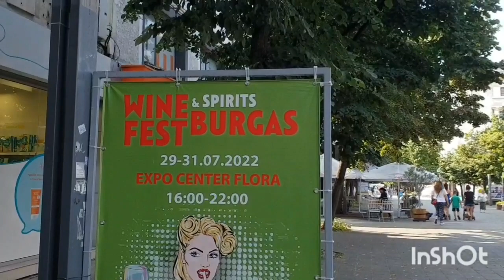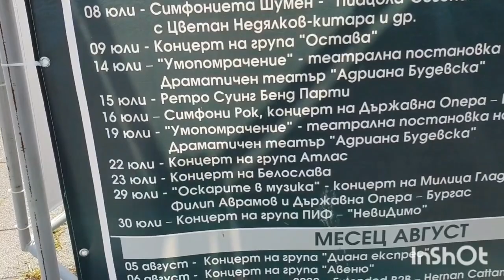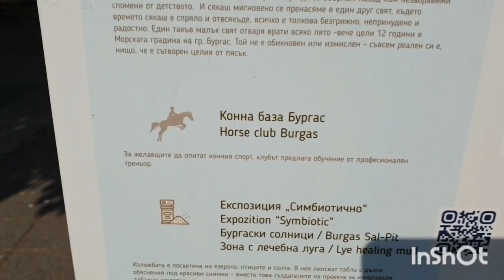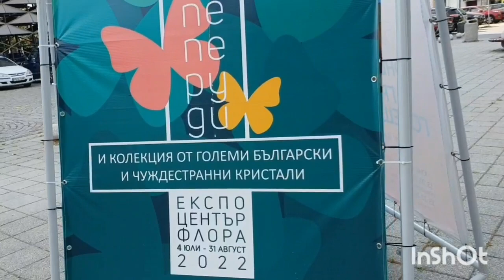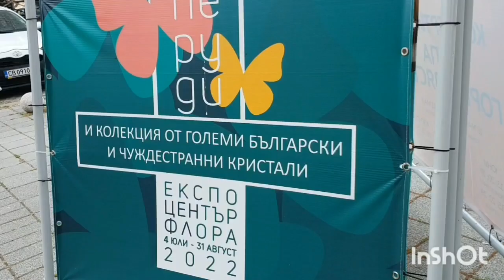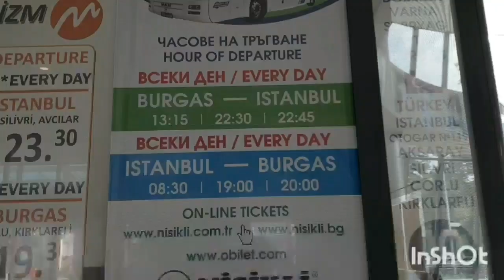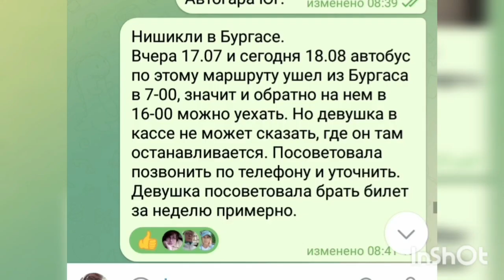18.07.22 Бургас. Море, ветер, волны🌬🌊⛱ Расписание автобусов Нишикли до нов.аэропорта Стамбула.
Нишикли- автобус до нового аэропорта в Стамбуле идет в 7 утра от Бургаса. Расписание.